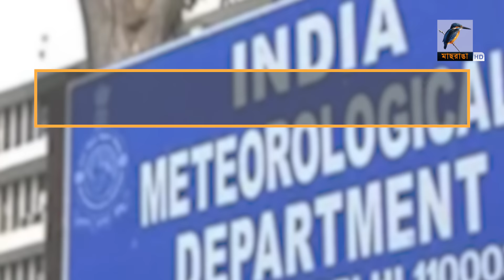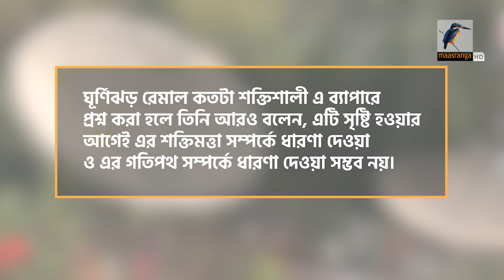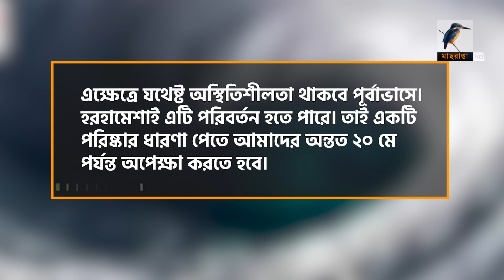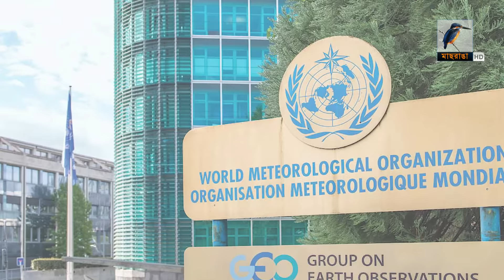ধেয়ে আসছে ভয়ংকর ঘূর্ণিঝড় রেমাল, আইলা-আম্পানের চেয়েও শক্তিশালি? | Remal Cyclone Updates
এবার উপকূলের দিকে ধেয়ে আসছে ঘূর্ণিঝড় রেমাল। আবহাওয়াবিদরা বলছেন, এটি আগামী ২৫ মে আছড়ে পড়তে পারে পশ্চিমবঙ্গ বা বাংলা্দেশের উপকূলে।

2 Bir Uttam Ziaur Rahman Road (New Airport Road)